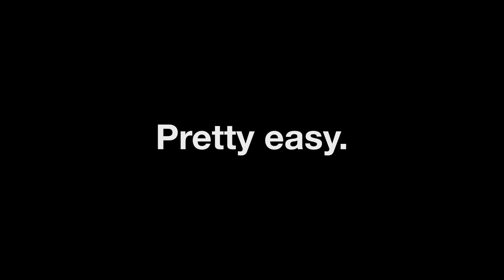2007-2018 Jeep Wrangler JK Truck-Lite LED Headlights Install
In this time lapse video, we show just how easy it is to install a set of Truck-Lite LED Headlights.